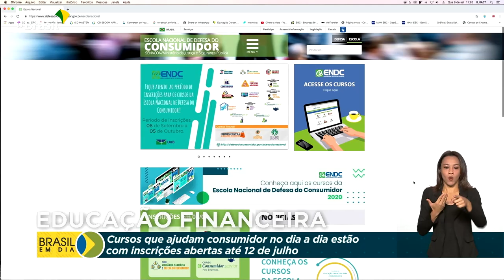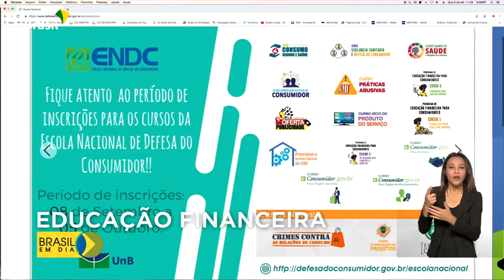Cursos sobre Defesa do Consumidor recebem inscrições até 12 de julho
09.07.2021 - A Escola Nacional de Defesa do Consumidor tem inscrições abertas até 12 de julho para diversos cursos gratuitos e online. Objetivo das capacitações é ajudar no dia a dia do consumidor.